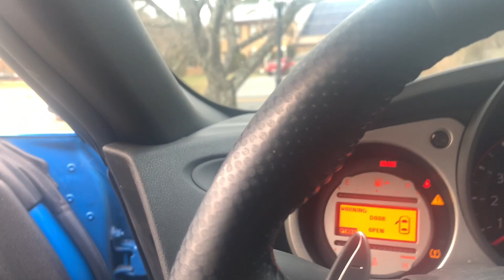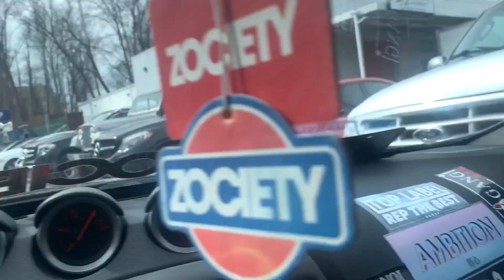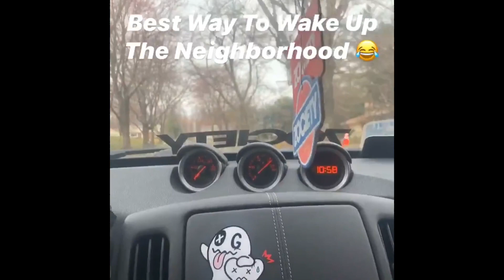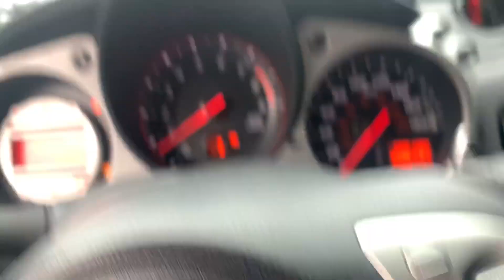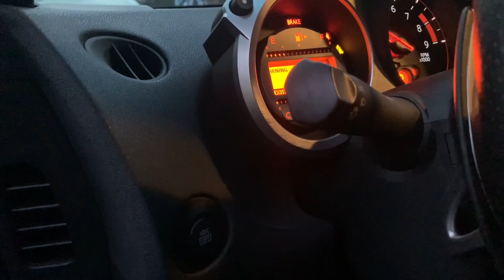370Z CUSTOM SINGLE EXIT (RESONATOR DELETE)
Took the resonator out because I NEEDED MORE LOUD! Lol honestly ended up not liking how quiet it was after driving it for weeks so I made it a bit louder. The previous setup still sounded great overall so if your someone who doesn't like being too loud that's the perfect setup for you.
HOPE YOU ENJOY AND REMEMBER TO STAY SAFE OUT THERE DURING THIS CORONA VIRUS OUTBREAK!

Car Page IG - @Z2RISKY
Personal Instragram - Almighty_Wel